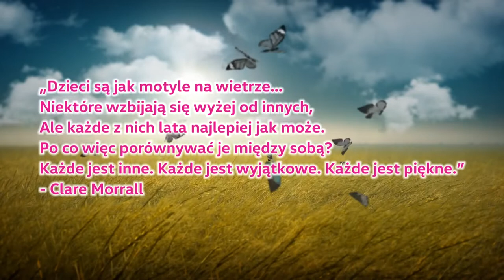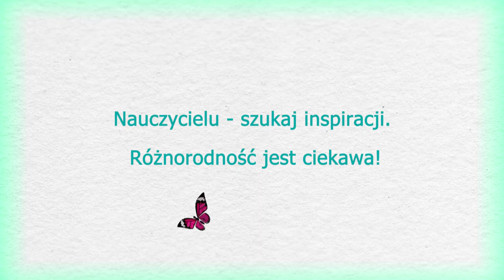Szkoła przyszłości = Szkoła różnorodności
Edukacja włączająca to odpowiedź na zróżnicowane potrzeby dzieci i młodzieży na każdym etapie edukacji. To dawanie szansy każdemu dziecku na edukację i rozwój i z uwzględnieniem jego osobistych uzdolnień i możliwości. Edukacja włączająca to dostępna i przyjazna szkoła dla wszystkich.